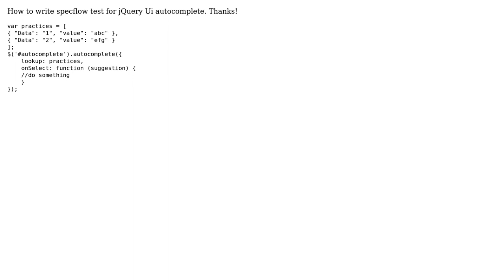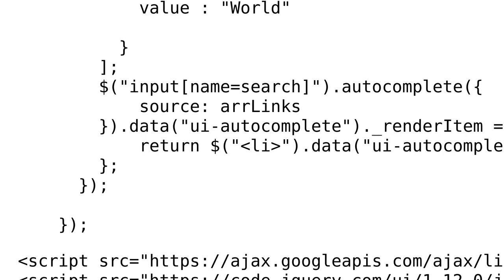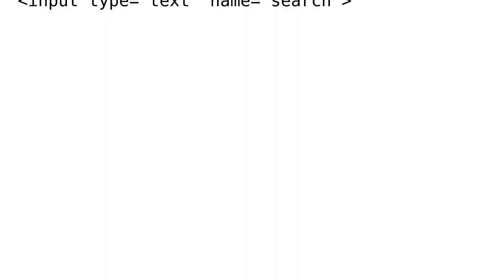Specflow test for jquery ui autocomplete (2 Solutions!!)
Specflow test for jquery ui autocomplete

With thanks & praise to God, and with thanks to the many people who have made this project possible! | Content (except music & images) licensed under CC BY-SA | Music | Images & others | With thanks to user Rajesh Kumar user Harsh Makadia and the Stack Exchange Network Trademarks are property of their respective owners. You are responsible for your own actions.